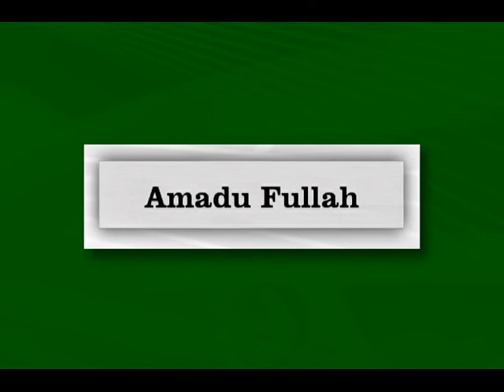Amadu Fullah highlights.mp4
My name is Amadu Fullah. I can play preferbly anywhere except goalie but I am confortable playing defense, that is my main profession.
L/R Back
Sweeper and Stopper